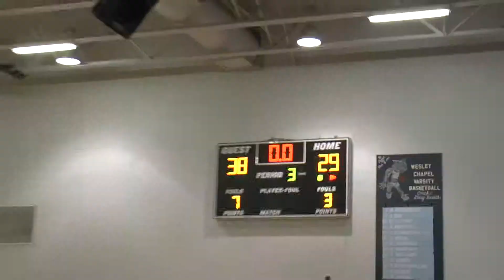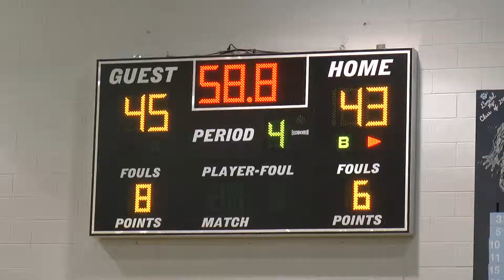Nature Coast Tech at Wesley Chapel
Wesley Chapel's first lost of the season.